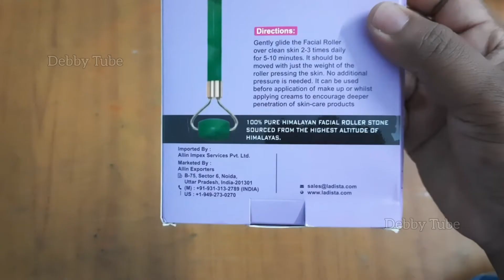Face Roller | Ladista | Jade Roller | Gua Sha | Debby Tube